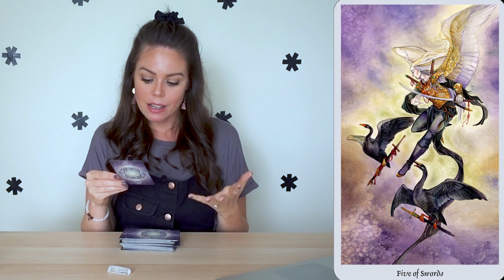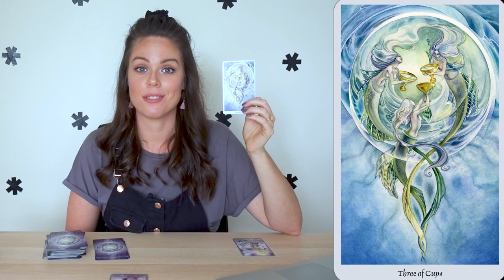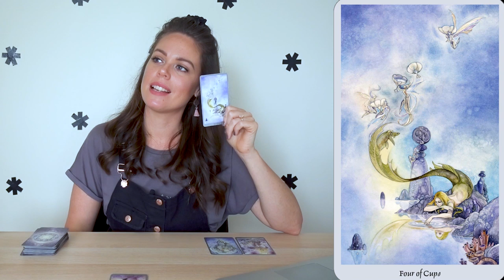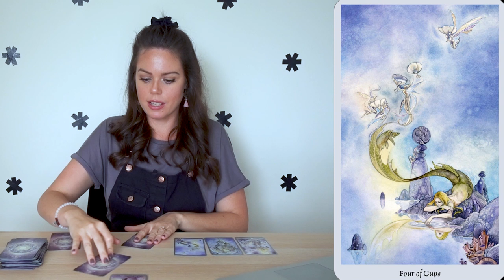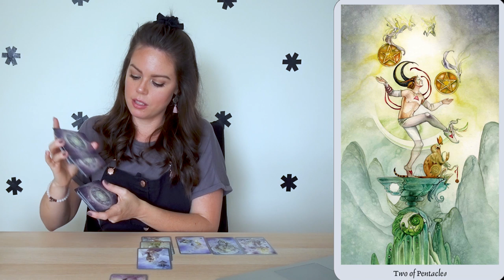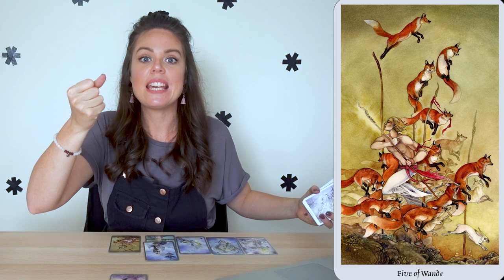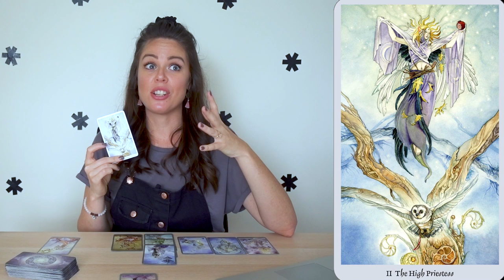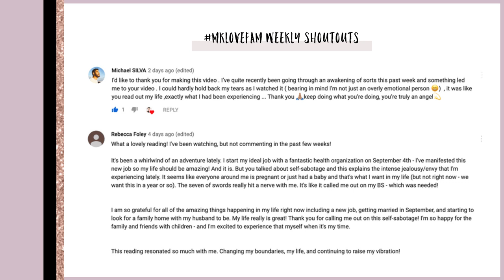WEEKLY TAROT READING FOR ALL 12 SIGNS (AUGUST 19 - 25, 2019)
This week, August 19 - 25, we go through 2 phases of the moon and have 5 planets in retrograde.

Massive changes to the foundation of your life can occur this week.  Whatever comes up for you, just know it's divinely orchestrated.  Take a deep breath and never forget the stars.  Everything is working out for you so take the time to surrender to the process and you'll set yourself free.

ASTROLOGICAL INFLUENCES:
Pluto Retrograde: (April 24 - October 3)
A massive transformation that can bring up a lot of fears and anxiety.  Patience and determination are required as you navigate your personal power.

Saturn Retrograde: (April 30 - September 18)
The Lord of karma.  Lessons relate to your thoughts and words.  A difficult time for making important decisions due to negative thoughts and indecision.

Neptune Retrograde (June 21 - November 27)
Delusions and deceptions are revealed which can bring up disappointments. Channel inspiration and enthusiasm into hard work to manifest your dreams.

Chiron Retrograde (July 8- December 12)
Self-healing is now your top priority so that you can end this cycle of abuse and become the leading lady of your life.  As you transition, pain may manifest metaphysically in illnesses involving the head, sinuses or eyes.

Uranus Retrograde (August 11  - January 10)
A time of positive major change within your love life and finances. This renewed internal perspective will help to raise your vibration so that you can become a vibrational match to what you desire.  Get excited!

PHASES OF THE MOON:
Monday - Thursday: Disseminating Moon (Give/Receive)
I am so happy and grateful for all the blessings in my life.  I give and receive abundance from a place of love.

Friday - Sunday: Last Quarter (Breathe)
I am so happy and grateful for everything I have achieved this month, it’s been a lot of work and I know my future self will thank me for it.  I breathe with ease and finish off any outstanding tasks.

Sending you so much love for a truly fabulous week.

Mel xx

👇🏼LEARN HOW TO HEAL YOUR CHILDHOOD TRAUMA IN 8 WEEKS👇🏼

Melanie Kate Love is an international childhood trauma healer, physic and high vibe intuitive soul, dedicated to sharing tarot card readings to help you to deal with the energies associated with the week ahead.

New episode out each week: (Live chat)